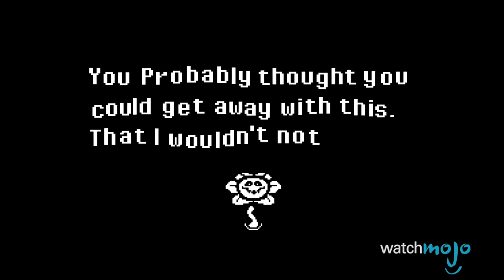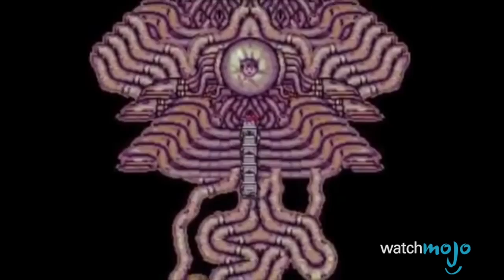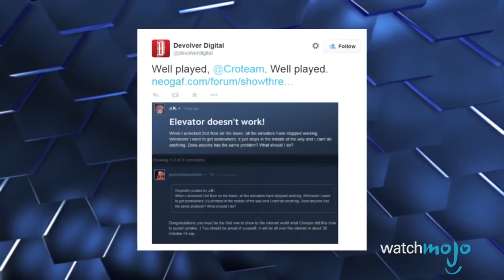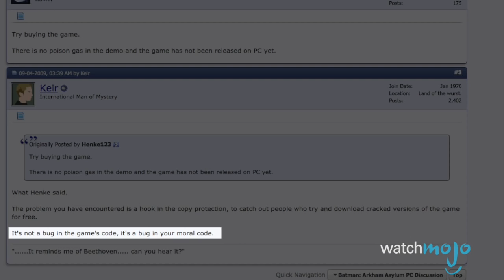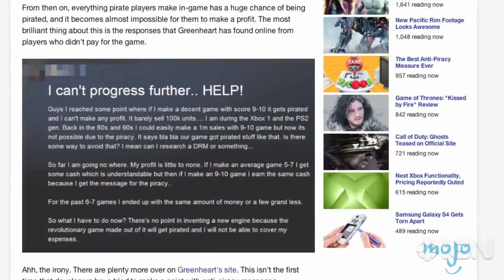Top 10 Games that Trolled the Cheaters & Pirates